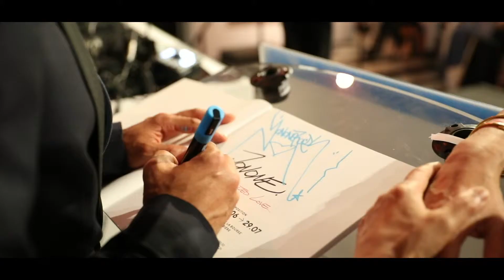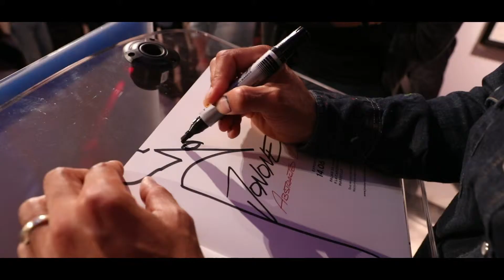Exposition AbstractedLove© JonOne @ David Pluskwa Art Contemporain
David Pluskwa Art Contemporain vous présente JonOne AbstractedLove© au Palais de la Bourse à Marseille du 14 juin au 29 juillet 2018, en partenariat avec la CCIMP.

Galerie David Pluskwa Art Contemporain
Espace 53 rue Grignan
13006 Marseille